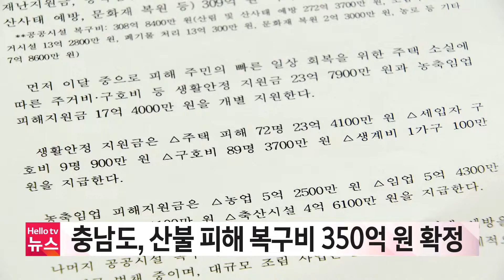충남도, 산불 피해 복구비 350억 원 확정…재난지원금 이달 지급